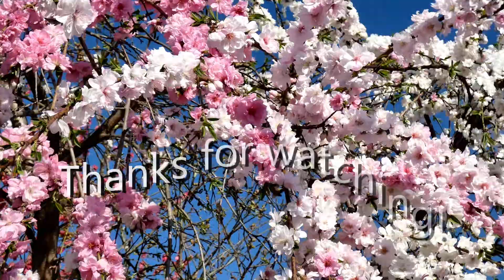【 A Utopia in Fukushima 】Breath the Spring Air“Hanamiyama Park” 花見山公園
It all began when a flowering tree farmer spent many years clearing the woods and planting flowers for his livelihood.
We want to share this joy with everyone. In 1959, the fields were opened to the public, and are now popular with domestic and foreign tourists.
Ichiro Abe, the owner of the land, named it "Hanamiyama Park" and began to open it to the public free of charge out of goodwill.
Since it is still privately owned even after it has been turned into a tourist spot, banquets that are often seen during cherry blossom viewing are prohibited.

のどかな里山の原風景が広がる集落一帯には、花木生産農家さんたちが暮らしており、花見山公園と呼ばれる小高い山とその周辺に四季の花が咲き誇ります。
日本を代表する写真家であり、花をライフワークとして撮り続けた故・秋山庄太郎氏が「福島に桃源郷あり」と称し、全国に紹介したことでも知られるようになりました。

*Shooting date
2022/04/16